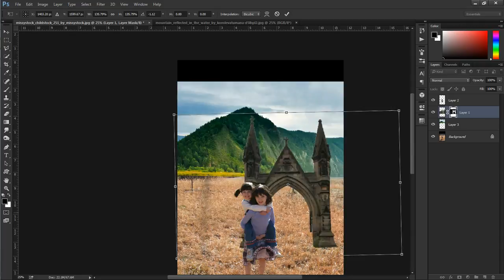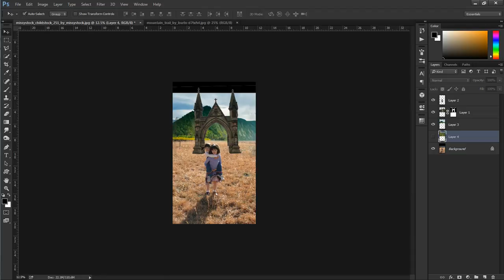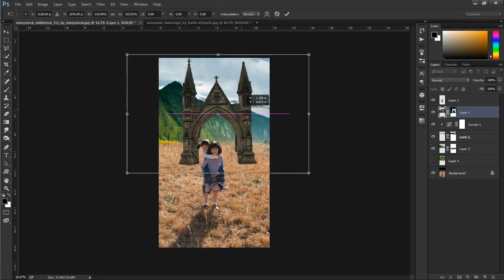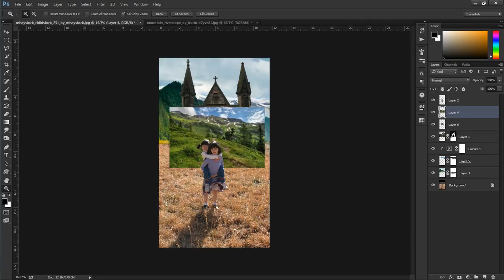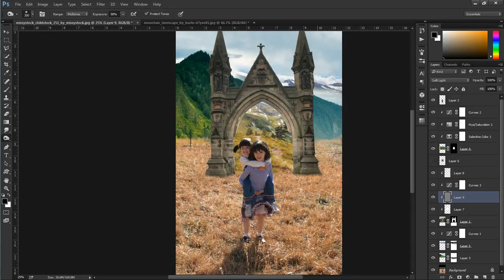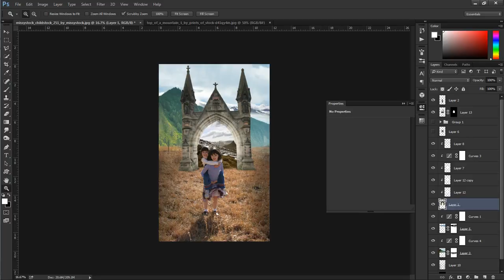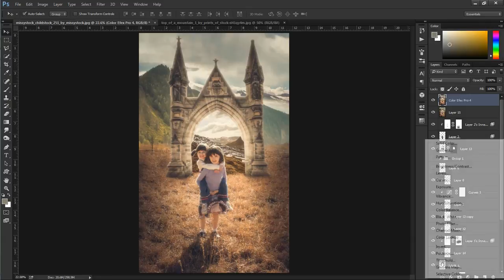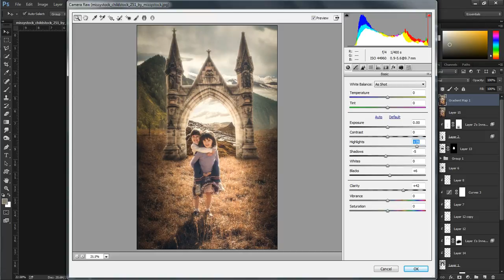How to manipulation and make tone in Photoshop [ SpeedArt]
In this video i will share how to make manipulation and toning on photoshop